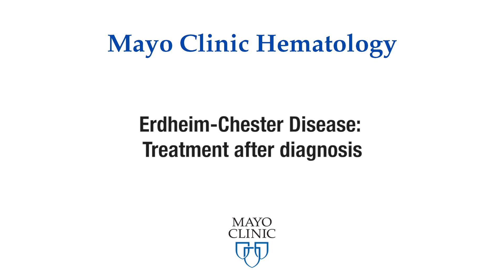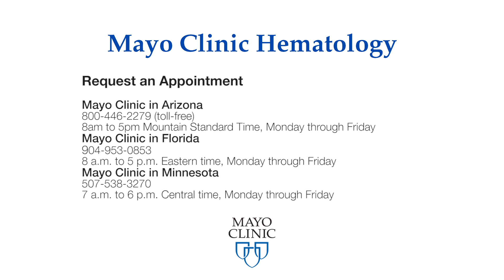Erdheim-Chester disease: Treatment options after diagnosis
Doctors Ronald Go and Gaurav Goyal discuss what patients can expect after they receive a diagnosis of Erdheim-Chester disease. Treatment options can range from chemotherapy, waiting and watching, biological agents and others. Learn more,